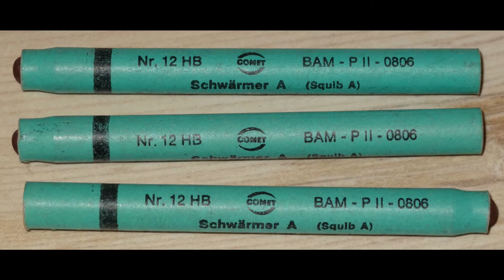Comet Schwärmer A - FULL HD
Comet Schwärmer A.